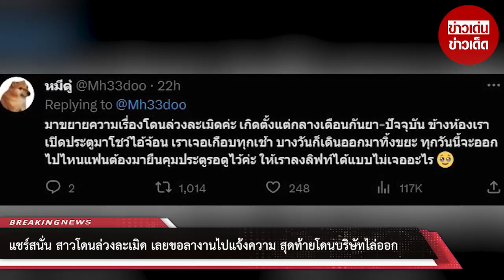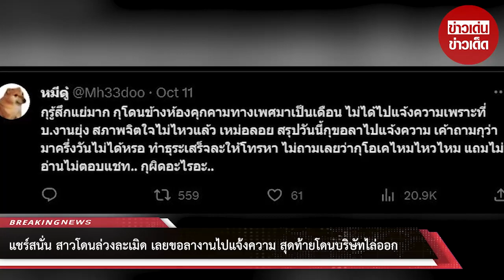แชร์สนั่น สาวขอลางานไปแจ้งความ สุดท้ายโดนบริษัทไล่ออก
00:00 - Intro
00:10 - News
01:00 - Minute